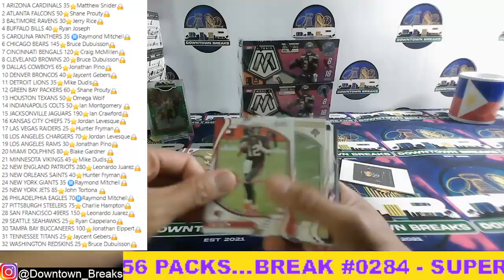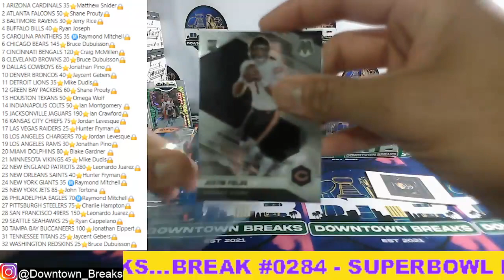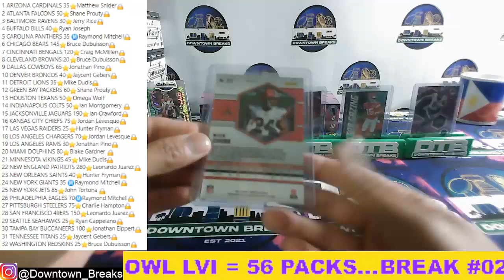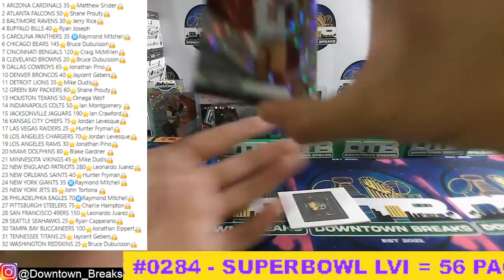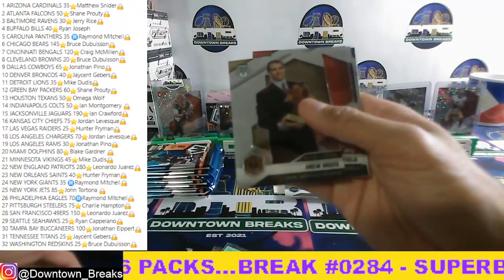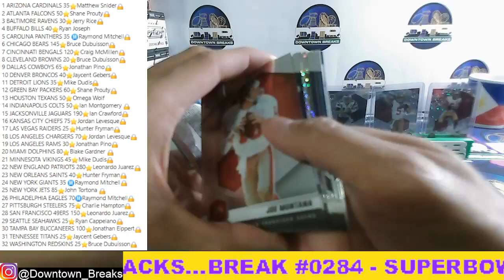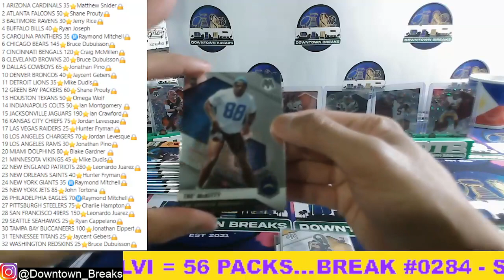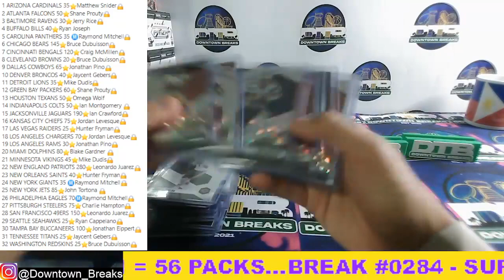BREAK #0284 SUPERBOWL LVI = 56 PACKS 2020 NFL BREAK